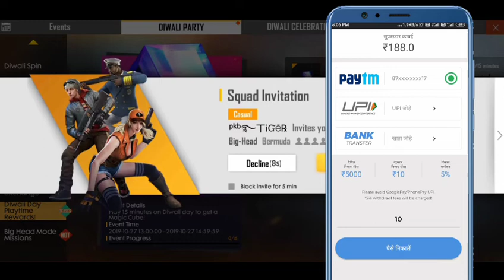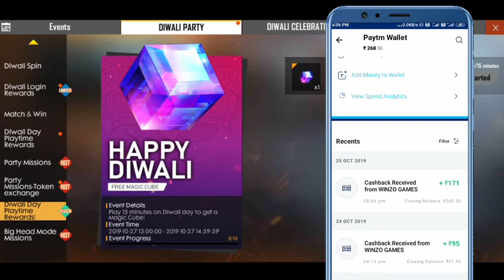Get free magic cube don't make mistakes get free magic cube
Get free magic cube don't make mistakes get free magic cube welcome to z gamers
Dosto hamare channel pe agar naye aaye hi to hamare channel ko subscribe kar dijye Hamare channel pe free fire se related tips and tricks video aterahte hi Shani,s grage sale full details new events discount offer free fire
Aap link Dosto agar aap free me daimond lena chate hi to ye aap ko download kre